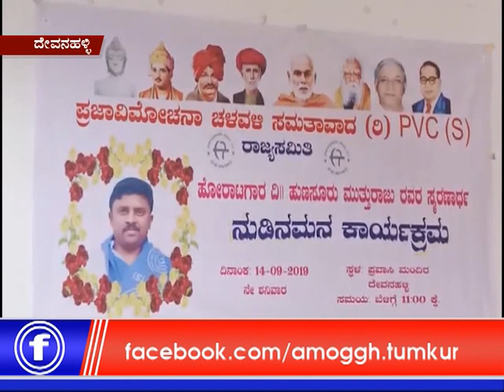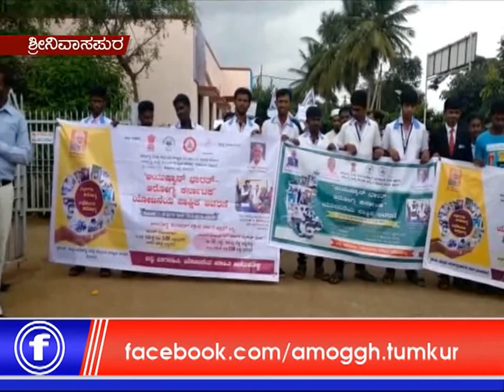16:09:2019 Amoggh News